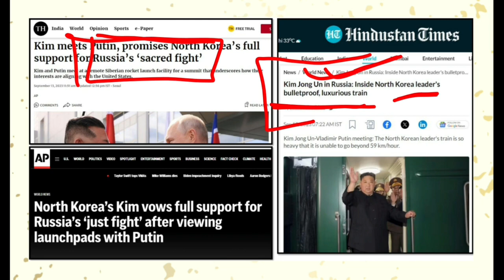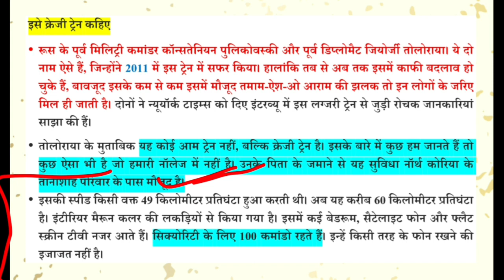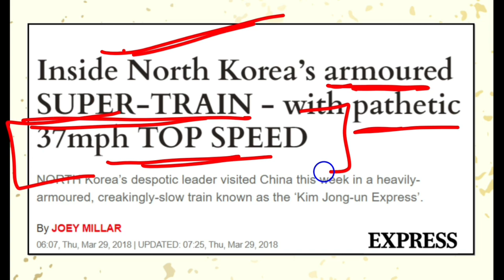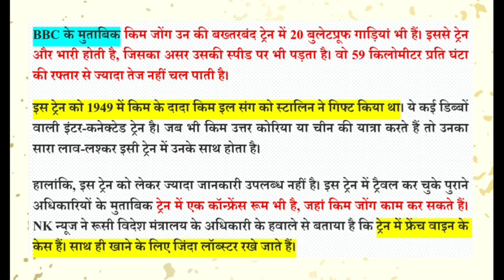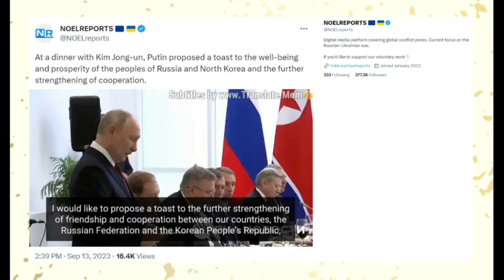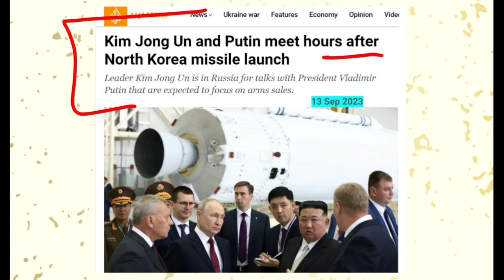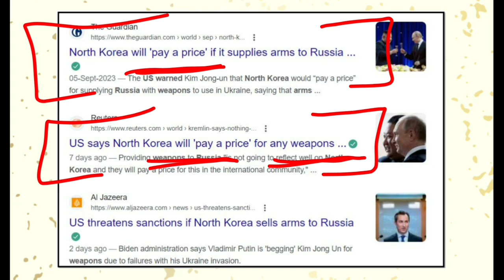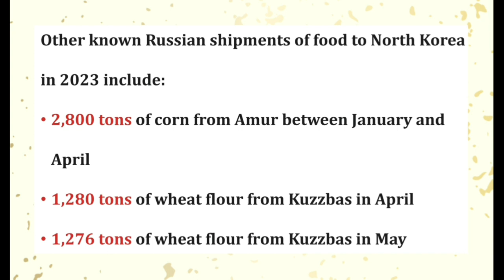अपनी लक्ज़री ट्रेन से पुतिन से मिलने पहुंचे नार्थ कोरिया के तानाशाह किम जॉन उन | Kim John Meets Putin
उत्तरी कोरिया के तानाशाह किम जॉन उन रूस में रूस के राष्ट्रपति पुतिन से मिलने पहुंचते हैं
President of North Korea visits Russia to meet with President of Russia Vladimir Putin
पश्चिमी जगत के द्वारा संभावनाएं जताई जा रही हैं कि पुतिन अब नॉर्थ कोरिया से हथियार खरीदने वाले हैं
Western world is speculating that Russia will now buy missiles and weapond from North Korea
हथियार के बदले में पुतिन नॉर्थ कोरिया को स्पेस टेक्नोलॉजी में आगे बढ़ाएंगे
Russia will provide space technology to North korea in returs of the weapons
किम जॉन इस यात्रा में अपनी लग्जरी ट्रेन के माध्यम से गए थे जिस ट्रेन को क्रेज़ी ट्रेन के नाम से भी जाना जाता है